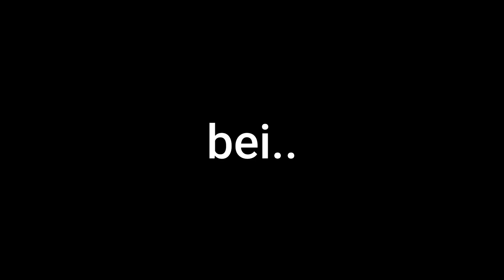when NOOB get ACE !! ft.GAME THERAPIST